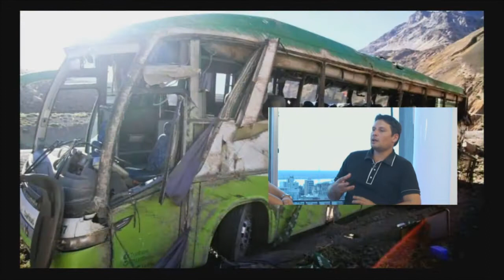Accidentología Vial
¿Cuál es la incidencia del uso de celular en los siniestros viales? ¿Es la distracción una de las principales causantes de la pérdida de vidas en las calles y rutas?